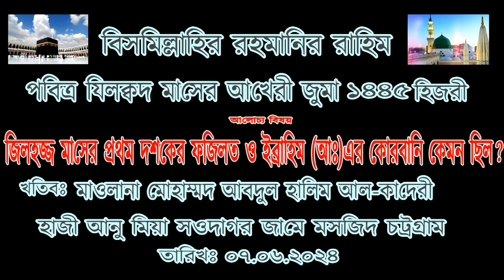জিলহজ্জ মাসের প্রথম দশকের ফজিলত ও ইব্রাহিম (আঃ)এর কোরবানি কেমন ছিল। মাওলানা আবদুল হালিম আলকাদেরী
সুন্নীয়তের নতুন নতুন ওয়াজ মাহফিল পেতে আমাদের CHISTI RANG BD ইউটিউব চ্যানেলটি এখনি সাবক্রাইব করুন।

Video link

 • মানুষকে হজ্বের দাওয়াত দাও আল্লাহর এমন...

 • সমস্ত নবীরা নবুয়াত পেয়েছেন যে নবীর ...
  পৃথিবীর জমিনে সাত জন আবদাল থাকেন যাদে...
• ওহে ঈমানদাররা  আমি আল্লাহর ভয়ে তোমাদে...
• দুনিয়ার ক্ষনস্থায়ী ভোগ বিলাস নয়, মুমি...
 • দয়াল নবীজী বিশ্ববাসীর জন্য সর্বোত্তম ...
 মহান আল্লাহ কাদের কলবে সৃষ্টিগত ভাবে ...
পবিত্র মদিনা শরীফের ফজিলত ও জিলহজ্জ ম...